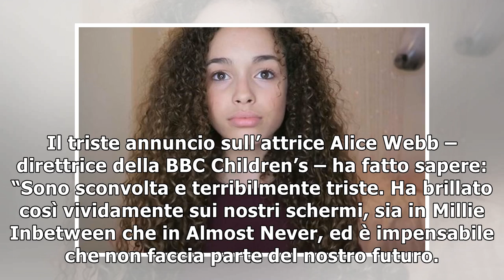Mya Lecia Naylor muore a 16 anni: attrice di Millie Inbetween